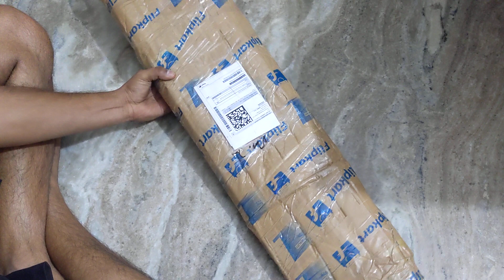Fork suspension unboxing for MTB cycles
if u want this this is one of the bwst fork in this price range here is the link Take a look at this Hitman Aluminium Alloy Racing Bike Bicycle Fork on Flipkart